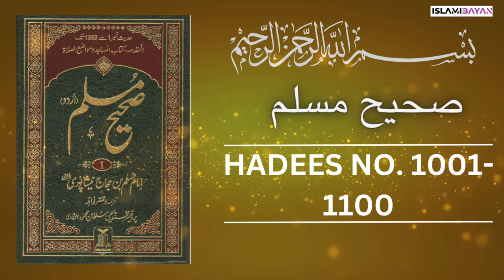Sahih Muslim Hadees no 1000 to 1100 | صحيح مسلم Hadees in Urdu | Sahih Muslim Hadith